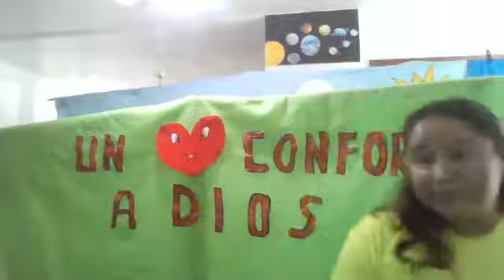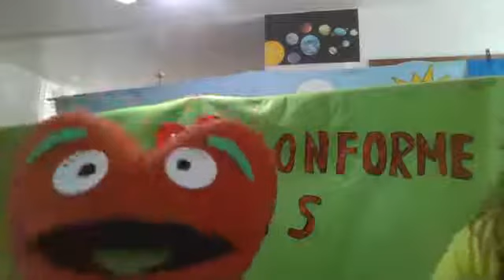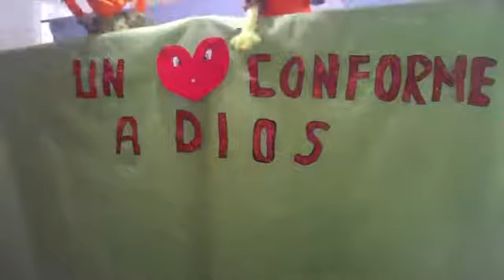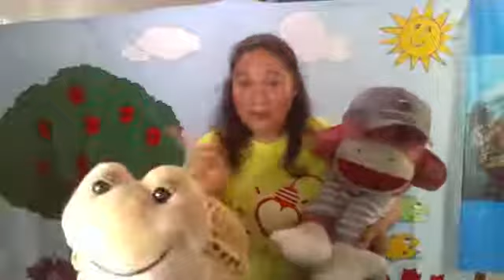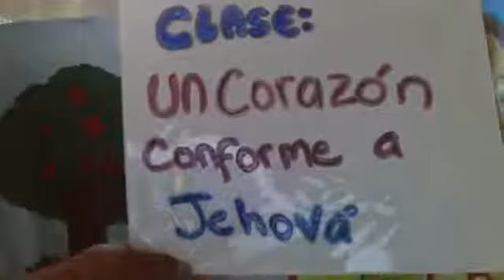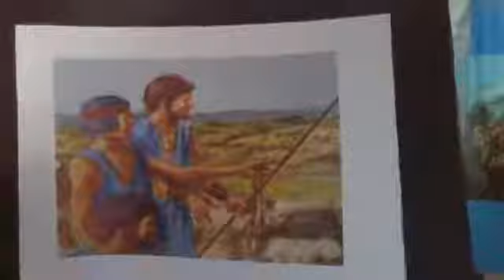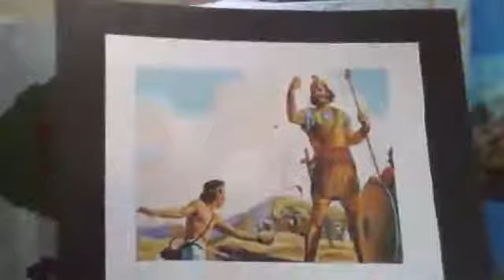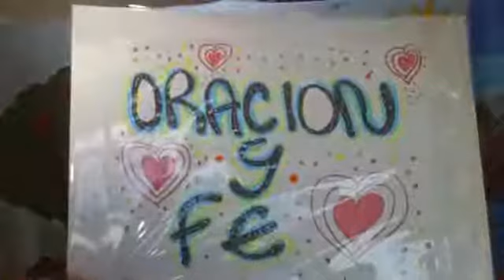Koinonia Elim Chicago, Agosto 10 2020